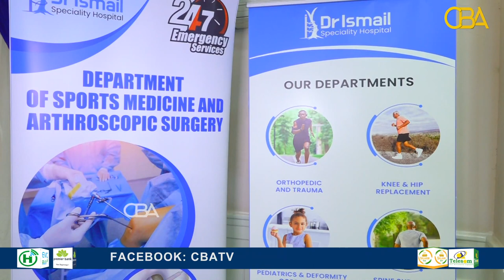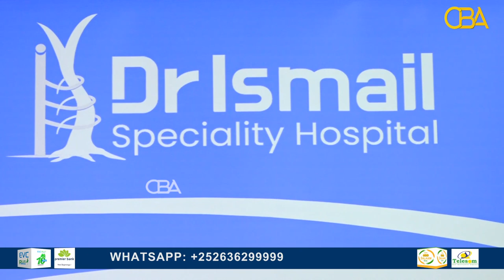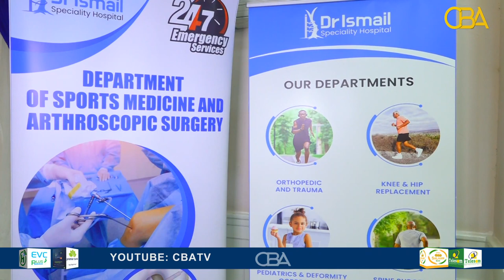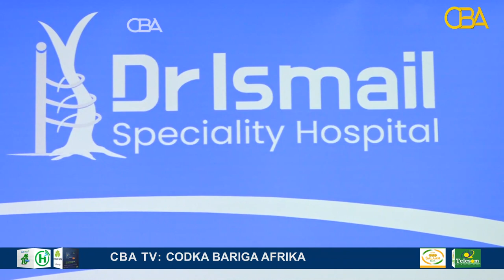Maamulka Cusbitaalka Dr.Ismaaciil ee Hargeysa oo maamuusay shaqaalihiisa.